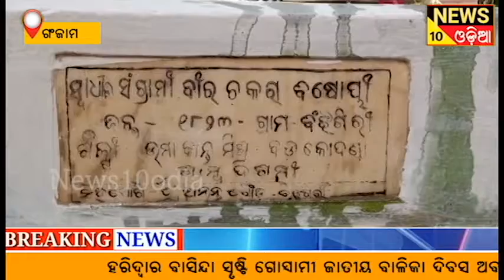ଗଞ୍ଜାମ ଘୁମୁସର ବୀର ବିପ୍ଲବୀ ଚକରା ବିଶୋଇ ଜନ୍ମ ଜୟନ୍ତୀ ||news10odia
ଘୁମୁସର ମାଟିର ବୀର ବିପ୍ଲବୀ ଚକରା ବିଶୋଇ ଙ୍କ ଜନ୍ମ ଜୟନ୍ତୀ ଚକର ବିଶୋଇ ଙ୍କ ଜନ୍ମ ମାଟି ବିଞ୍ଜିଗିରି ଗ୍ରାମରେ ପାଳିତ ହୋଇଛି ସେଥିରେ ମୁଖ୍ୟ ଅତିଥିତି ଭାବେ ଯୋଗ ଦେଇଥିଲେ ବଜରଙ୍ଗ ଦଳର ସଭାପତି ତଥା ଶ୍ରୀ ମୁରଲୀ ପଣ୍ଡା, ସନମାନୀୟ ଅତିଥି ପ୍ରଶାନ୍ତ ଭଞ୍ଜ ଦୟ, ରାମ ବରସା ନାୟକ ମଣ୍ଡଳ ସଭାପତି, ଦିଲୀପ କୁମାର ପ୍ରଧାନ ଗ୍ରାମ ସଭାପତି, ରାଜେନ୍ଦ୍ର ଗୌଡ଼, ଗୌର ହରି ଗୌଡ଼, ତ୍ରିନାଥ ମୁଲି, ଅଜିତ ଗୌଡ଼ ସୁଯ୍ୟ ପ୍ରଧାନ ଏବଂ ଗ୍ରାମ ବସି ବୃନ୍ଦ ପ୍ରଥମେ ଭଞ୍ଜନଗର ଭରଜିପୁଟ ବାଇପାସ ଛକରେ ଥିବା ବୀର ବିପ୍ଲବୀ ଚକରା ବିଶୋଇ ଙ୍କ ପତିମୂର୍ତ୍ତି ରେ ପୁଷ୍ପମାଲ୍ୟ ଅର୍ପଣ କରାଯାଇଥିଲା |